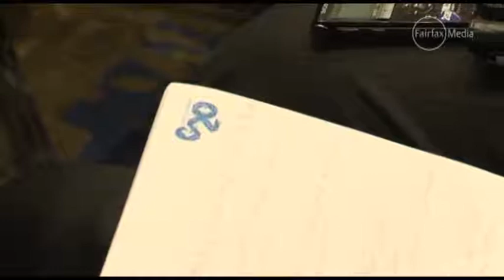Industrial relations reform on G20 agenda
Taxation, the digital economy and the need for structural reforms to create more jobs will be on the discussion table at the G20, announces Treasurer Joe Hockey.